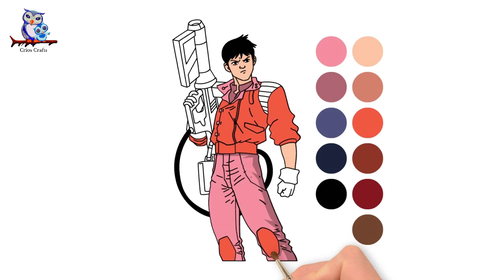How to Draw Akira Cyberpunk Anime - Step by Step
Let's make Akira Cyberpunk Anime/Manga Drawing !  It's very cute and easy to make it and it looks so beautiful. I hope you will like it.

Adult Coloring Book for Stress Relief: Gardens, Mandalas, Flowers, Butterflies, Animals and Owls